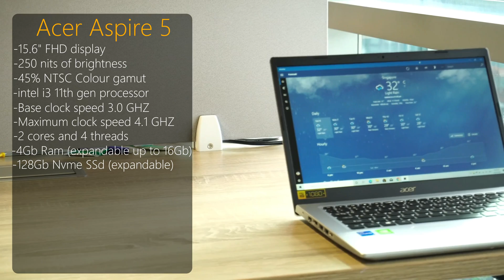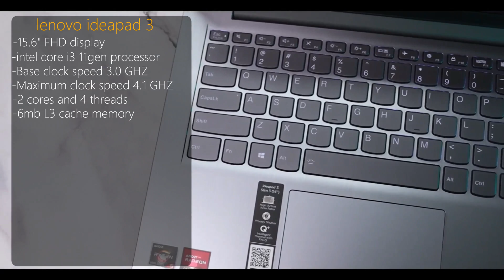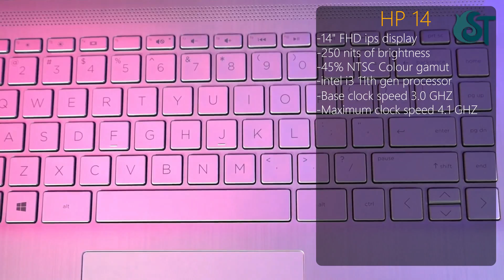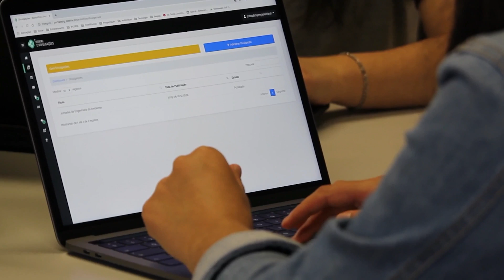Top 3 Best Laptops Under 60000 in nepal (2022)⚡Best Budget Laptops For Students, Gaming,Editing, SSD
In This Video, I have covered all the best options in Nepal 2022 for laptops under 60000. The best laptops for gaming under 60k, best laptops for students under 60k, and best video editing laptops under 60000 in Nepal 2022 are reviewed in detail in this video. I have also covered the best laptops with SSD under 60,000 in Nepal 2022. Along with the best laptops under 60000 for coding, every possible aspect of the best laptops under 60k is reviewed from battery to performance in gaming, heavy-duty of laptops, display, durability, etc. If you are planning to buy a laptop under 60000in Nepal in 2022, this is a must-watch video for you all.

"Your support means everything to me! If you enjoyed this video, please give it a thumbs up, share it with your community, and hit that subscribe button to join the Technegy family and stay tuned for more tech-related content."

Time stamps
0:00 - Intro
0:42 -No 3
1:56 - No 2
3:09 -No 1
4:05 -Outro